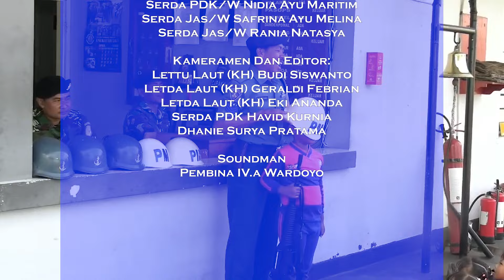Navy News - TNI AL EDUKASI BAHARI SEJAK DINI BAGI GENERASI MUDA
Follow & Mention Twitter kami:
Like & Follow Facebook:
tni_angkatan_laut ✅